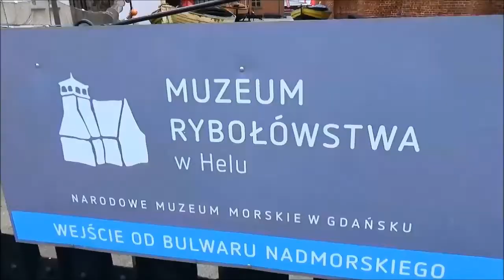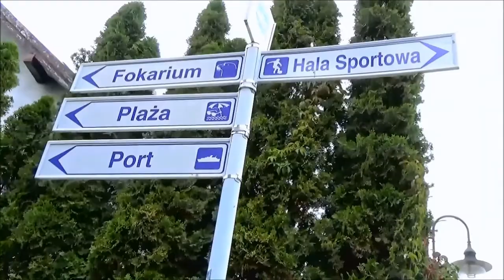Hel - Port Morski Hel, Latarnia Morska Hel, Morze Bałtyckie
▶️ Hel  – miasto w województwie pomorskim, w powiecie puckim, położone na cyplu Mierzei Helskiej nad Morzem Bałtyckim.Ośrodek turystyczny i kąpielisko nadmorskie, ośrodek rybołówstwa, garnizon Marynarki Wojennej z portem wojennym. Port morski Hel ma przystań rybacką, jachtową
 i żeglugi pasażerskiej.Miasto ma 3276 mieszkańców (31 grudnia 2017). Gmina Hel zajęła drugie miejsce w rankingu podsumowującym kadencję 2010–2014 w kategorii „gminy turystyczne
o najwyższych zmianach w potencjale finansowym w latach 2010–2013” opracowanym przez
firmę Curulis.
▶️ Port morski Hel – cywilny port morski nad Morzem Bałtyckim, w południowej części Mierzei Helskiej, położony w woj. pomorskim, w powiecie puckim, w Helu. Port stanowi bazę dla floty rybackiej i żeglugi turystycznej. Znajduje się tutaj przystań rybacka, jachtowa, pasażerska, a także morskie przejście graniczne, przez które odbywa się ruch osobowy i towarowy. Obsługuje je placówka Straży Granicznej z Władysławowa. W pobliskim porcie wojennym Hel cumuje morski statek ratowniczy typu SAR 3000 „Sztorm” należący do Służby SAR. Zarejestrowana flota kutrowa
 w Helu w 2006 roku obejmowała 12 jednostek pływających, których łączna pojemność brutto wynosiła 1400.
▶️ Latarnia Morska Hel – latarnia morska na polskim wybrzeżu Bałtyku, położona w mieście Hel (powiat pucki, województwo pomorskie), na końcu Mierzei Helskiej. Administrowana przez Urząd Morski w Gdyni. Latarnia znajduje się pomiędzy Latarnią Morską Jastarnia a Latarnią Morską Gdańsk Port Północny.

✅ Materiały użyte w filmie udostępnia @MariaTravelNaturePOLAND

Music ▶ Singles ▶ Through the looking glass
Chillout, downtempo, electronic, trance
Updated: 2019 May 4 (version 3)